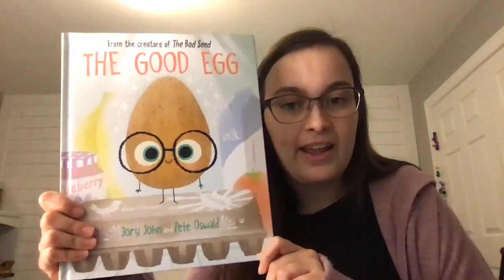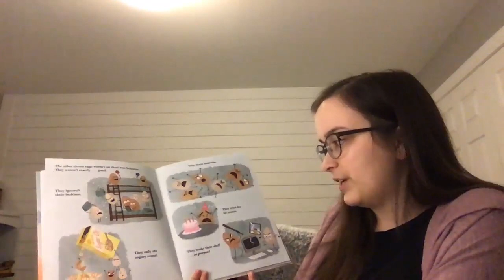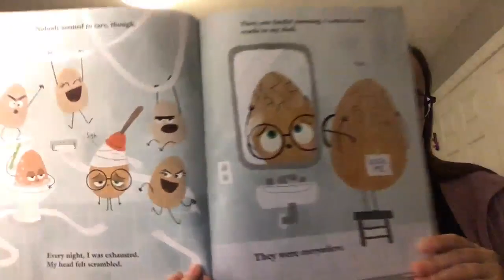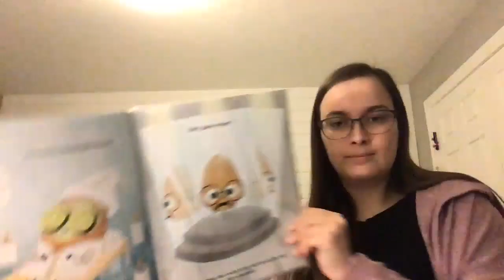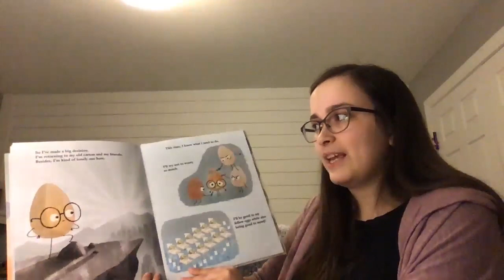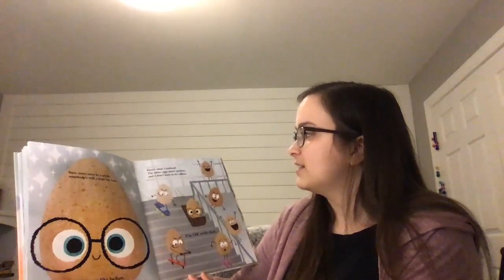"The Good Egg" Read Aloud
"The Good Egg" Read Aloud by WSL Student